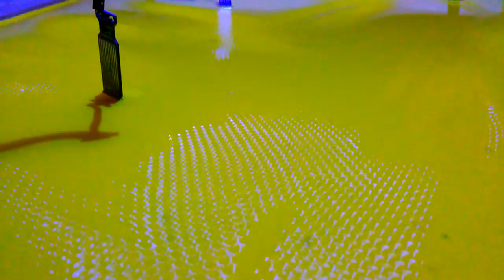SUPERPOSITION / Marios Athanasiou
2nd April – 2nd May 2015
Arebyte / London

Superposition an audio-visual installation examining the different relationships and interactions that converge between online and offline experiences. The work draws on parallels between quantum physics and virtual reality.